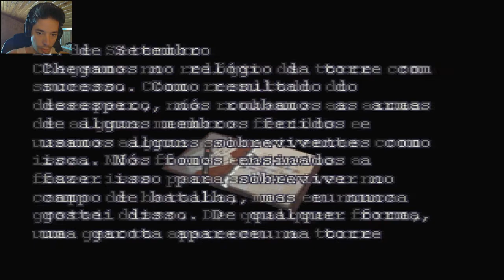Resident Evil 3 Nemesis Walkthrough / Detonado - 08 - Vamos Escapar!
● ● Clica no ver mais ● ●

Se gostaste deste episódio, deixa o teu Like + Favorito ! Isso ajuda muito, e não custa nada :)